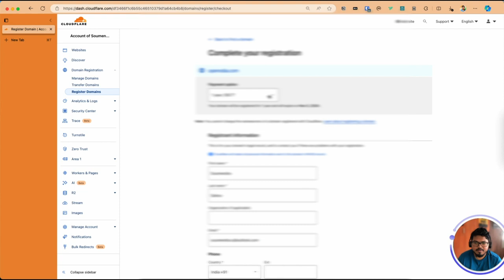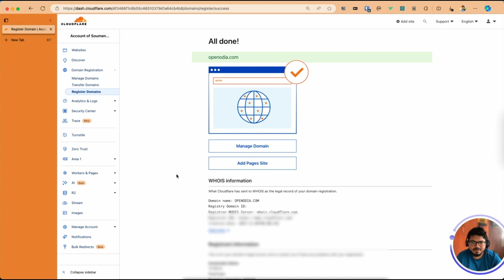How to buy a website domain the cheapest way? (In Odia)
ନିଜର ୱେବସାଇଟ ପାଇଁ ଏକ ଡୋମେନ ନାମ କିପରି ସହଜରେ ଏବଂ ଶସ୍ତାରେ କିଣିପାରିବେ